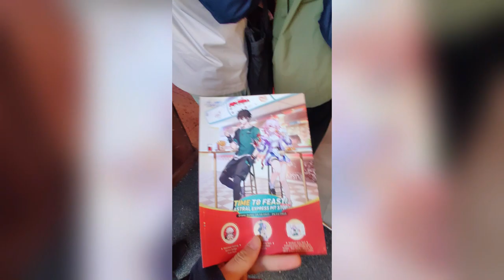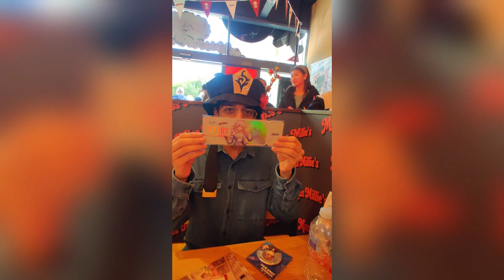Eating the Honkai Star Rail Burger!!! 😮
Honkai Star Rail had a collaboration with Miss Millies and I just needed to get this burger! So I grabbed ShieldBuscus and we went and had a blast!